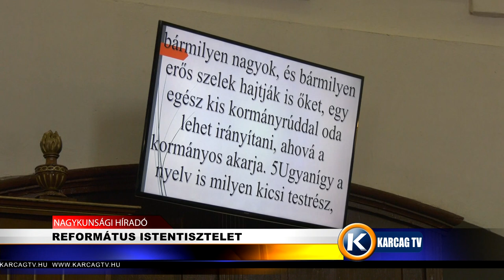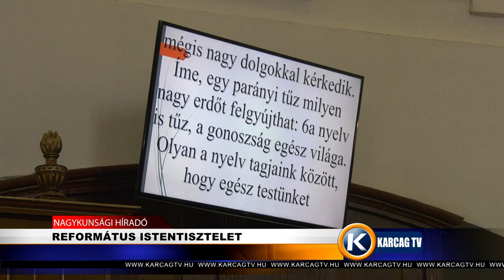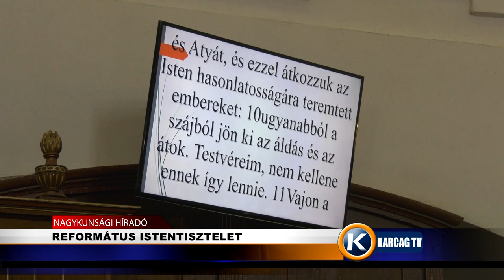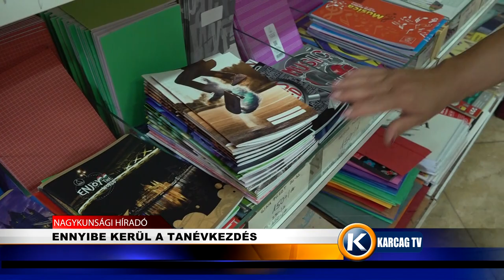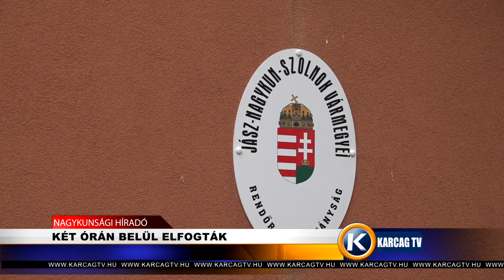Nagykunsági Híradó 20230904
- REFORMÁTUS ISTENTISZTELET
- ENNYIBE KERÜL A TANÉVKEZDÉS
- ÜNNEPSÉGET TARTOTT A MOZGÁSSÉRÜLTEK JNSZ VÁRMEGYEI EGYESÜLETÉNEK KARCAGI CSOPORTJA
- KÉT ÓRÁN BELÜL ELFOGTÁK